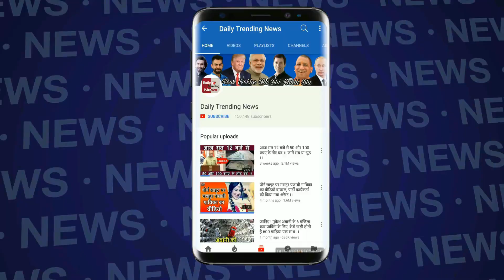Congress की प्रेस वार्ता में हुआ हंगामा, एक शख्स ने Yogi को Ajay Bisht कहने पर जताई आपत्ति !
Lok Sabha Election 2019 : Congress Press Conference Enter BJP Worker | A man interrupts the media briefing by Congress Spokesperson Pawan Khera, shouts "Yogi Adityanath ko Ajay Singh Bisht kehna Bharatiya sanskriti ka apmaan hai, Vande Mataram, Bharat mata ki jai"